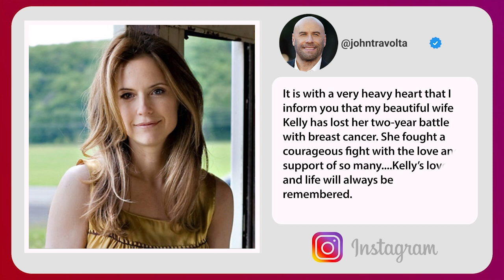Actress Kelly Preston dies aged 57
Actress Kelly Preston, wife to actor John Travolta, has died after a two year cancer battle at age 57.